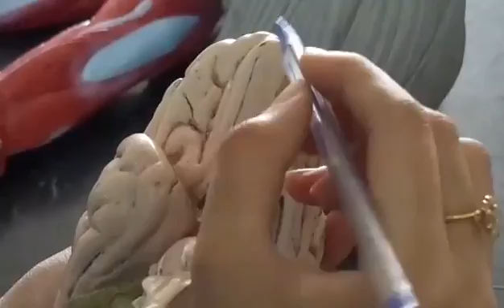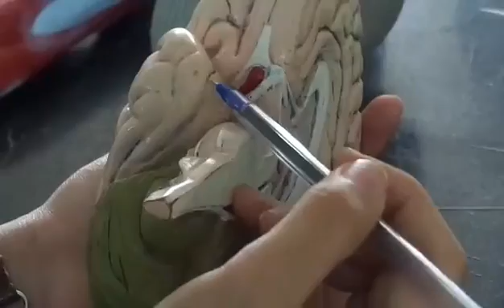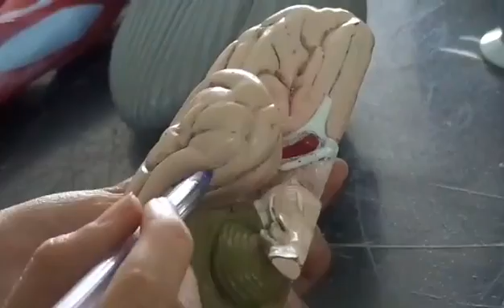Anatomy :Cerebral hemisphere/inferior surface